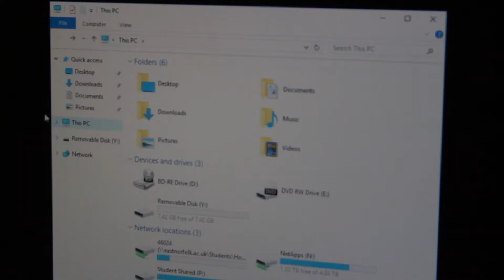The Package Induction Task by Nicholas, Raffi and Rebecca